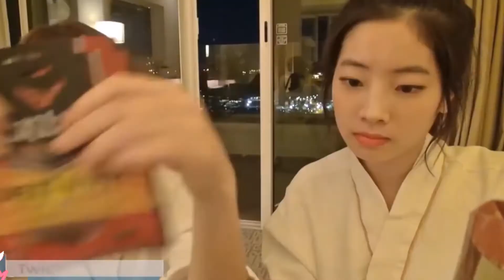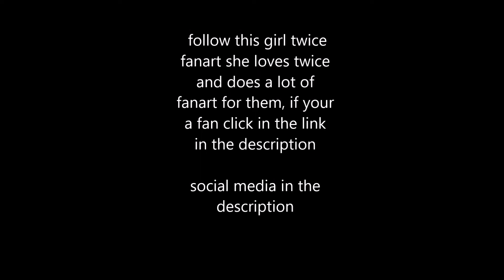DAHYUN CUTE MOMENTS/ GET WELL SOON